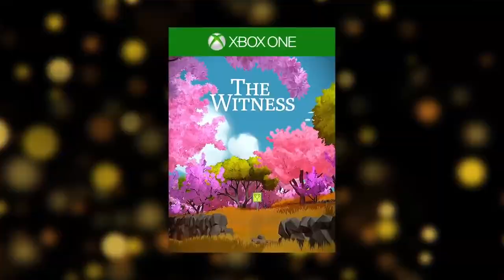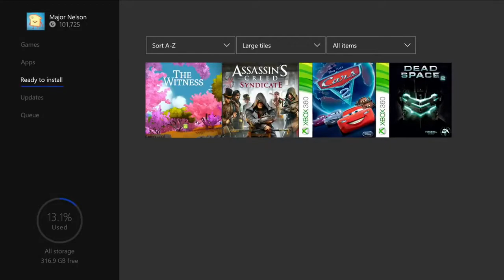Xbox April 2018 Games With Gold Official Trailer